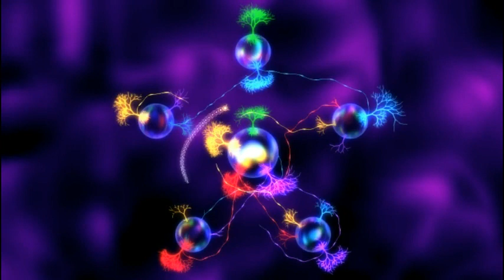The R.O.O.T.S Trailer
The R.O.O.T.S is a real-time strategy game.
Defeat enemy trees and war down all planets!
It's a little similar to games like Galcon, Eufloria or Tentacle Wars.